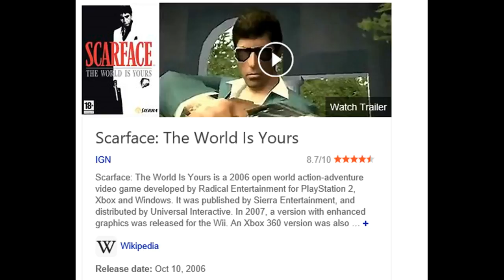Scarface On Next- Gen Consoles??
Comment Any Other Games That You'd Like To See Come to Next- Gen Consoles!! I Will Make A Video With The Most Popular Ideas!